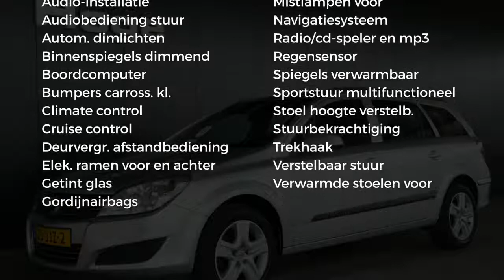Opel Astra Wagon 1.7 CDTI ECOFLEX COSMO Airco ECC Navigatie Cruise control Nieuwe APK Rijklaarprijs